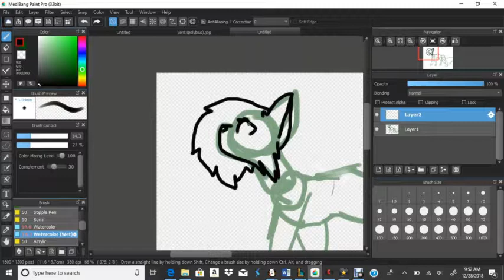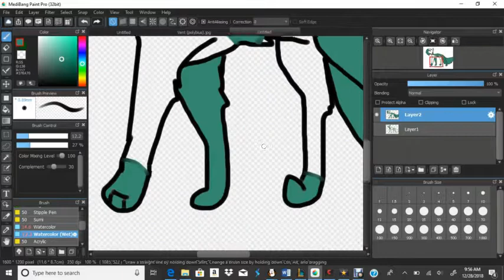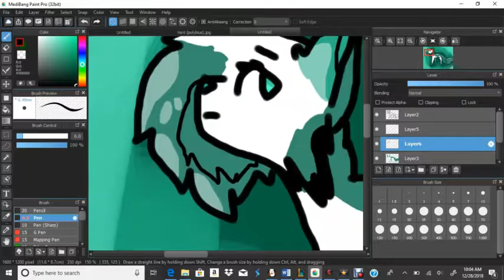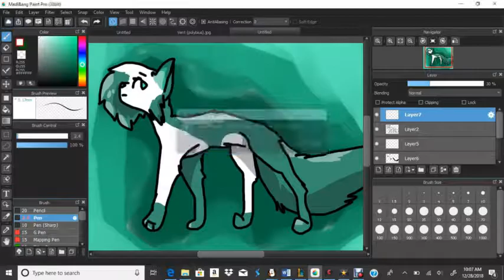OC Speedpaint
hi i knOW I KEEP DYING SHHH
I call this: detective finds an old speedpaint n uploads it how bout that
the characters name is Polybius n hes a good boi